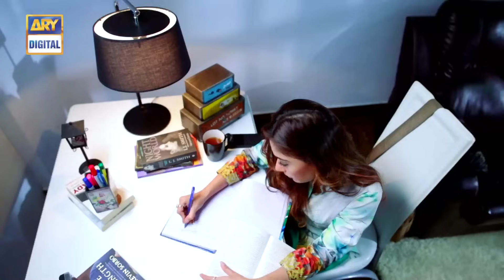Bay Khudi Ep 02 - 24th November 2016 - ARY Digital Drama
Bay Khudi Episode - 02  - 24th November 2016 only on ARY Digital Official YouTube Channel.

Bay Khudi is a tale of Fiza who shifted to her aunt’s house along with her mother after her father’s death. Saad’s mother loves Fiza as her own daughter. Fiza is happy because of Saad who’s her cousinand best friend, however Saad has feelings for Fiza.

Fiza luckily gets engaged to Asher who she loves and doesn’t realize what Saad feels for her. Saadcouldn’t accept the reality that Fiza is not his anymore and that’s where his love for her turns into obsession.

Cast :
Sara Khan
Noor Hassan
Laila Zuberi
Fazila Qazi
Hajara
Arsalan Faisal

Writer: Seema Munaf

Timing:

Watch Judai every wednesday at 9:00 pm only on ARY Digital.